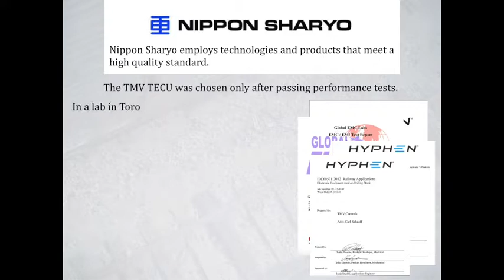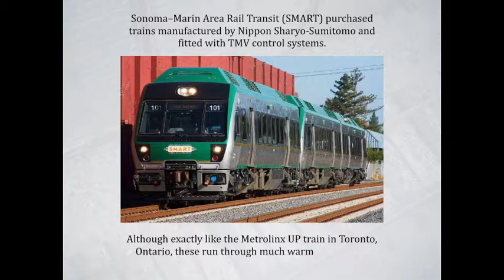NipponSharyo and TMV on Metrolinx and SMART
Metrolinx and Nippon-Sharyo hired TMV to equip the Union-Pearson (UP) Diesel Multiple Unit (DMU) train with a competent control system.  Operating between Union Station and Pearson Airport in Toronto, Ontario, this efficient form of public transit transfers travellers from the airport to downtown in under half an hour.
Nippon Sharyo employs technologies and products that meet a high quality standard.
The TMV TECU was chosen only after passing performance tests.
In a lab in Toronto called Hyphen, the TECU complied with:
Shock and Vibration tests
Radiated Emissions tests
Conducted Emissions tests
Electrostatic Discharge Immunity tests,
Electrical Fast Transient/Burst Immunity tests,
Surge Immunity tests,
Insulation tests,
Voltage Withstand tests,
and Temperature tests.

Sonoma-Marin Area Rail Transit (SMART) purchased trains manufactured by Nippon Sharyo-Sumitomo and fitted with TMV control systems.
Although exactly like the Metrolinx UP trains in Toronto, Ontario, these run through much warmer streets in Petaluma, California.